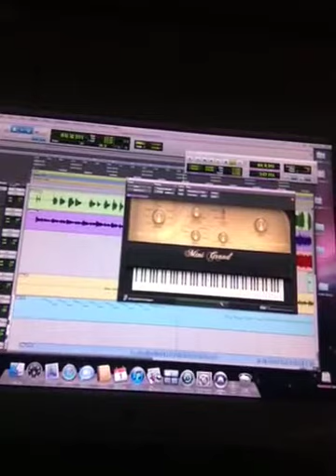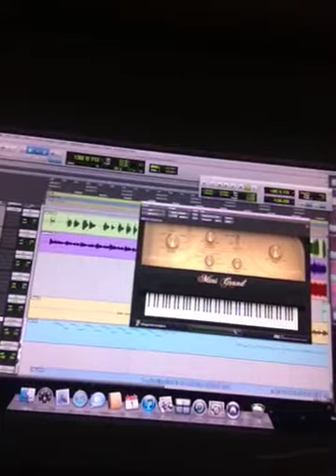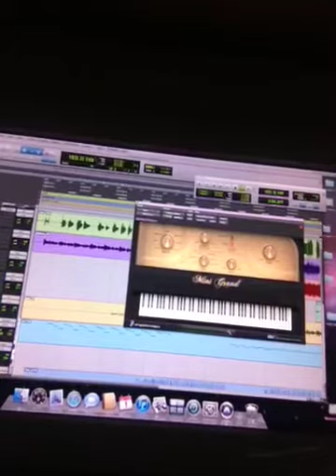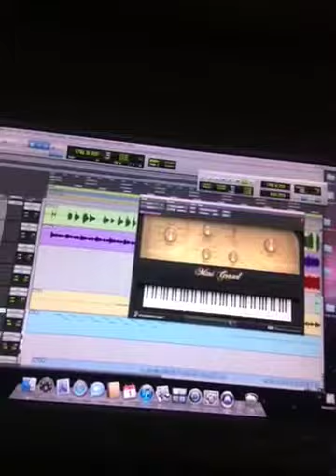Album Vlog Part 9 'Ghosts and the getaway' @ Retro Central Studios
A sneak peek at the new albums title track 'Ghosts and the getaway' .

All music & lyrics are written, performed & recorded by James Tippins.